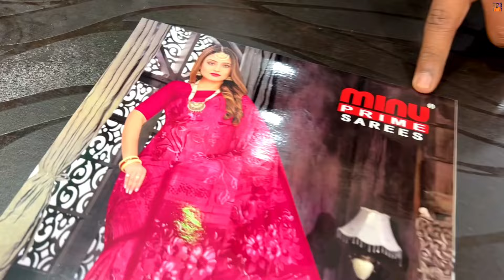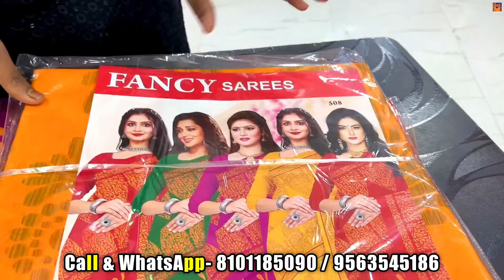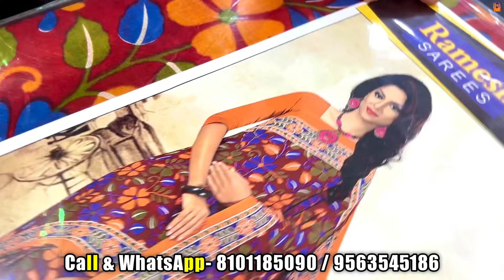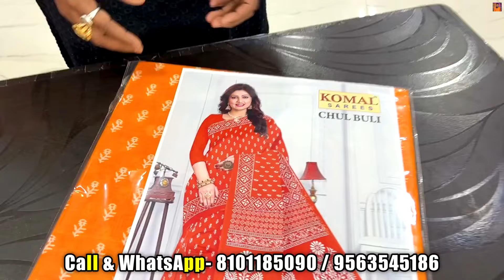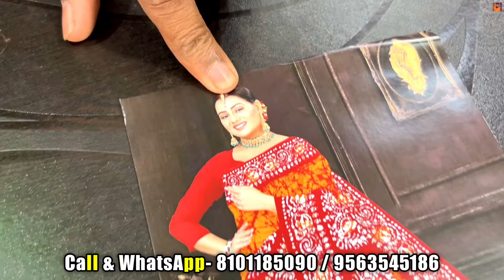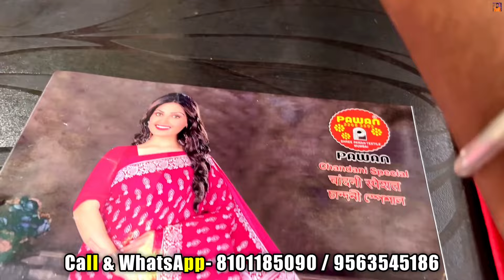Chapa Saree Wholesale Santipur -Girdhari Saree Palace । Sutir Chapa Saree । Santipur Saree Wholesale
Shop name: Giridhari Saree Palace
Shop adress : Santipur. Gobindapur, Nadia
WB, 741404

[if u promote your business in our channel then